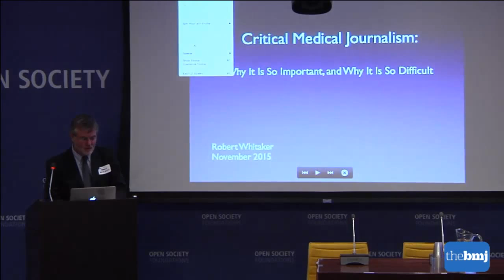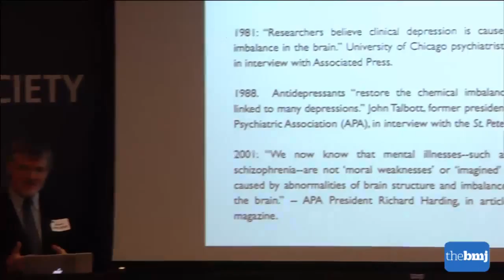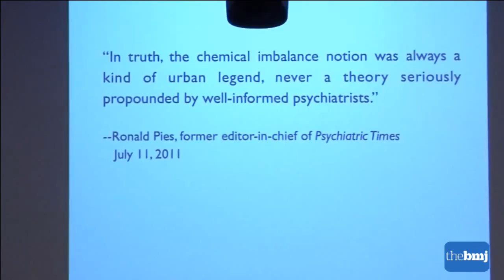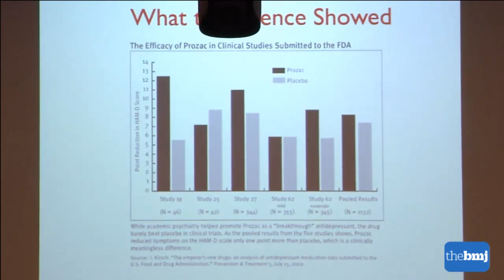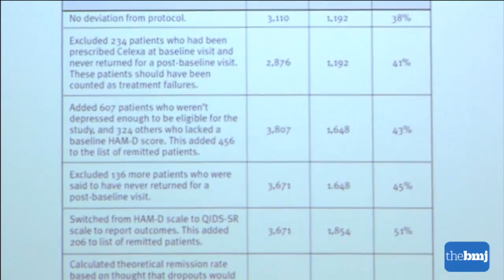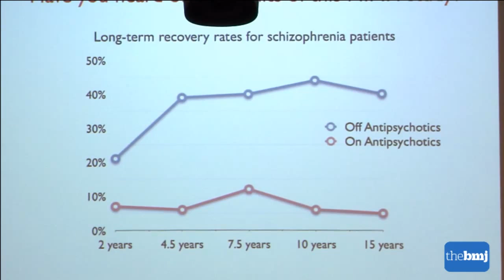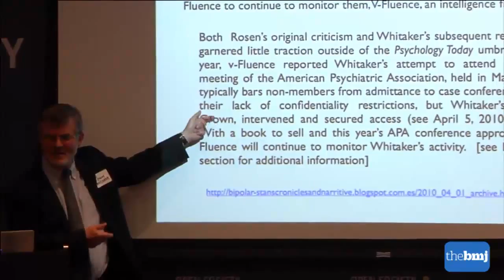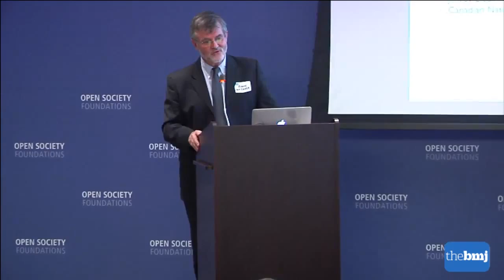Medical Investigative Journalism: Why it matters?